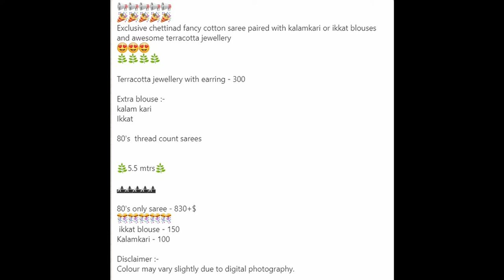Exclusive chettinad fancy cotton saree paired with kalamkari or ikkat blouses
Exclusive chettinad fancy cotton saree paired with kalamkari or ikkat blouses and awesome terracotta jewellery

Terracotta jewellery with earring - 300

Extra blouse :-
kalam kari
Ikkat

80's  thread count sarees

🌿5.5 mtrs🌿

80's only saree - 830+$
 ikkat blouse - 150
Kalamkari - 100